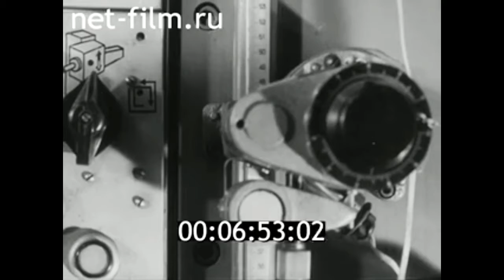1968г. Иваново. завод расточных станков